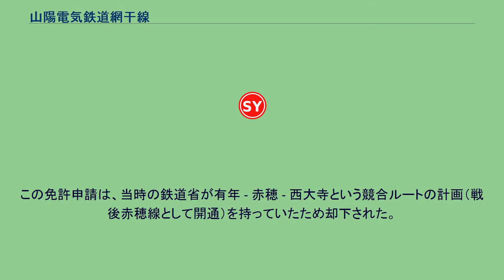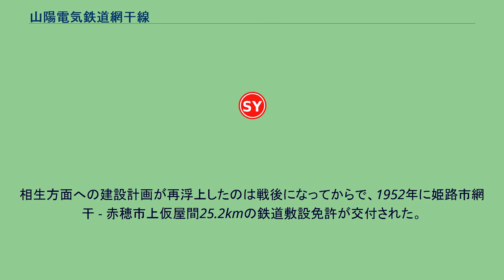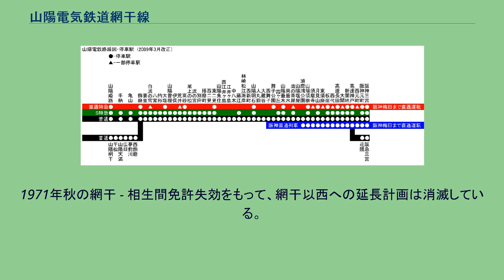山陽電気鉄道網干線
網干線（あぼしせん）は、飾磨駅から山陽網干駅までを結ぶ山陽電気鉄道の鉄道路線である。
全線が兵庫県姫路市内にある。
網干線内の飾磨駅 - 山陽網干駅間のみの運行で、途中駅が始発・終着になる列車はない。
平日のラッシュ時は12分間隔、日中時間帯と土曜・休日は1時間あたり4本（15分間隔）で運行されている。
網干線の建設が決まったとき、線路を敷く予定地が土地区画整理事業区域になっていて場所や工法についての兵庫県との折衝に時間がかかった。
このため、線路用地は複線分を確保するが単線で工事を施工することで建設が始まった経緯があった。
そのため現在でも飾磨駅 - 山陽網干駅間のすべての駅で列車交換が可能であり、ほぼ全区間にわたって複線分の用地も手当てされている。
かつては、通勤時間帯などに飾磨駅でスイッチバックして本線の電鉄姫路駅（現在の山陽姫路駅）への直通運転があったが、1991年（平成3年）のダイヤ改正で廃止された。
2019年3月現在は、3両編成の3000系・6000系が使用されている。
1995年（平成7年）からはワンマン運転を行っており、網干線運行の車両には、ドアチャイムや自動案内放送装置が設置されている。
なお、ワンマン運転ではあるが、車内での料金収受が一切ないため、運賃箱・運賃表示器等の機器は設置されていない。
広畑駅で交換する臨時特急「観梅号」と、「観梅号」の回送（1995年） 過去には、例年2 - 3月の週末に綾部山梅林への送客を目的とした網干線直通の臨時特急「観梅号」が運転されていた。
車両は5000系の4両編成で運転され、当時は4両編成であった3次車で運行されたこともあった。
高速神戸発（復路は新開地行き）とし、本線内は特急停車駅に停車、網干線内はノンストップで運行された（運転停車あり）。
定期列車が3両編成のみで、特急の運転がない網干線では、希少な優等列車であったが、本線で直通特急が運行開始されて以降は廃止されている。
当路線は、同じく姫路市網干区を通るJR山陽本線から2km以上も離れているので、運行支障が発生してもJRまたはその逆による振替輸送は実施されない。
一時は網干線を現在の国道250号にほぼ並行する相生・赤穂経由ルートで岡山市域方面に延伸する構想があった。
そもそも「山陽電気鉄道」の社名は、宇治川電気時代の1928年に飾磨 - 岡山間の鉄道敷設免許申請を行った際、別名義として用いられたことに始まる。
この免許申請は、当時の鉄道省が有年 - 赤穂 - 西大寺という競合ルートの計画（戦後赤穂線として開通）を持っていたため却下された。
山陽電気鉄道が、兵庫県南部に限定された路線であるにもかかわらず「山陽」という広範囲を表す地名を用いていることは、宇治川電気時代末期から山陽電気鉄道設立に至る当時の拡大姿勢を唯一今日に残すものと言える。
このような、実際の路線の所在地と会社名との相違は、南海電気鉄道など各地で見られる。
しかし、その後も飾磨 - 赤穂間については、鉄道省の計画線と競合しないことから延伸が検討され続け、1936年に再び電鉄飾磨 - 相生（那波）間の鉄道敷設免許申請が行われた。
この際、電鉄飾磨 - 網干間については、日本製鐵（現在の日本製鉄）の製鉄所建設決定など急速な工場立地が進んだことから、その必要性に加えて緊急性が認められ、1937年に免許が交付された（日米開戦直前の1940年10月から翌年7月にかけて全線が開通）。
ただし、残る網干 - 相生間については却下された。
相生方面への建設計画が再浮上したのは戦後になってからで、1952年に姫路市網干 - 赤穂市上仮屋間25.2kmの鉄道敷設免許が交付された。
前年（1951年）に国鉄赤穂線の相生駅 - 播州赤穂駅間が開業していたにもかかわらず、並行する路線の免許の交付がされた背景には、燃料事情の極端な悪化でバスなどの運行が困難であった当時の社会情勢が影響している。
実際には揖保川への橋梁架設など建設工事にあたって様々な技術的困難が存在し、また多額の建設資金が必要であったこと、その後の急速な燃料事情回復から鉄道延伸の必然性自体が低下したため、ほどなく計画は中断するに至った。
1971年秋の網干 - 相生間免許失効をもって、網干以西への延長計画は消滅している。